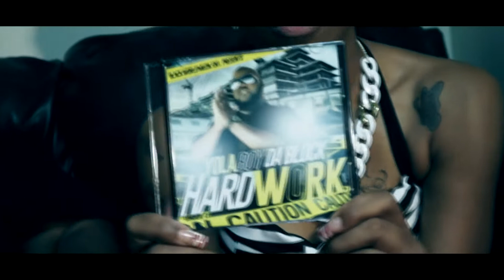BlackWorldMuzikent YolaBoy DaBlock (CHASING VIDEO) sneak peek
BlackWorldMuzikent YolaBoy DaBlock (CHASING VIDEO) sneak peek. official video dropping 7-12-14